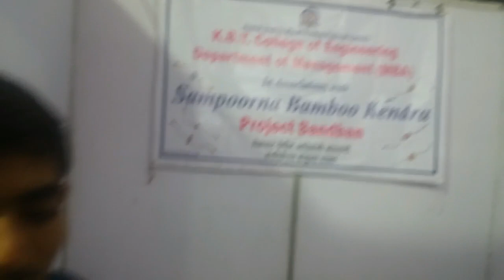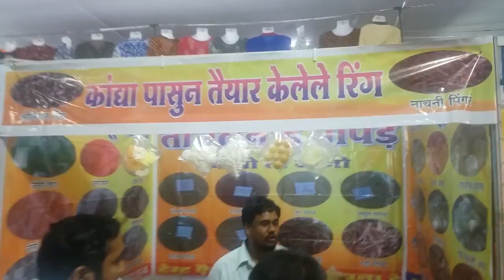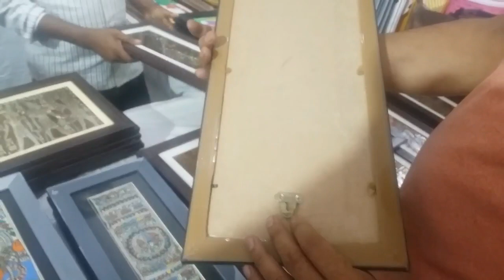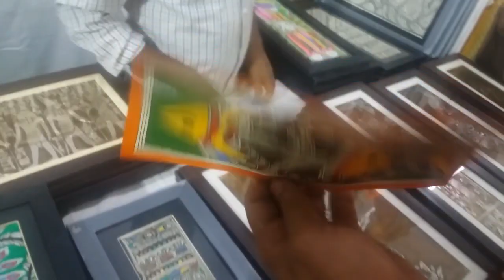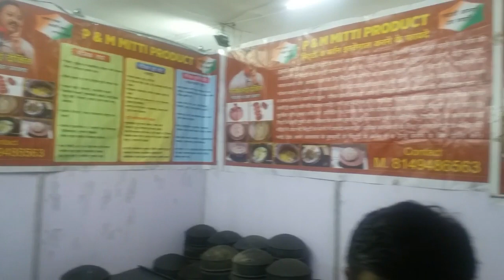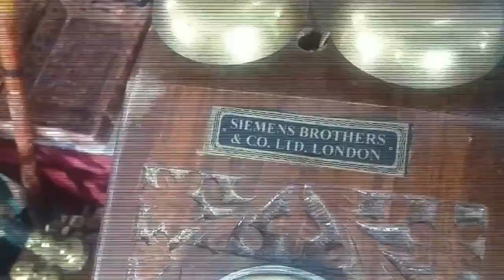must visit shopping place in nashik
nashik exhibition by Sahara handy craft must visit place is at dongare wasati ghruha opp mahajan garden gangapur road..